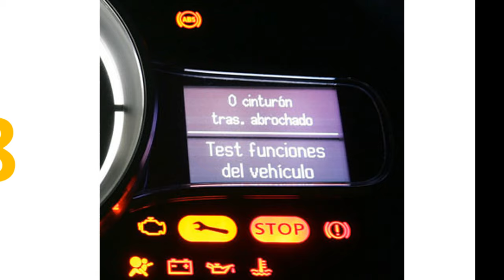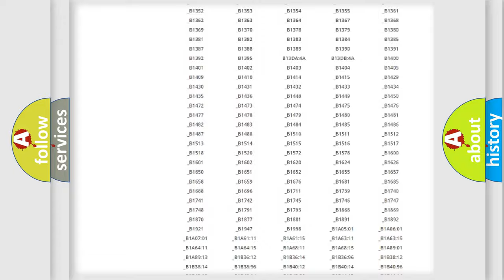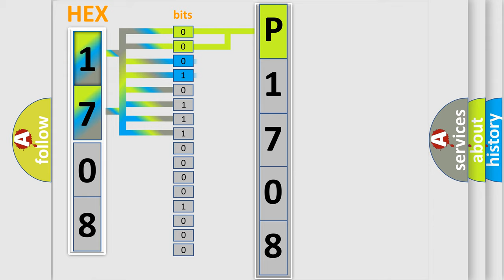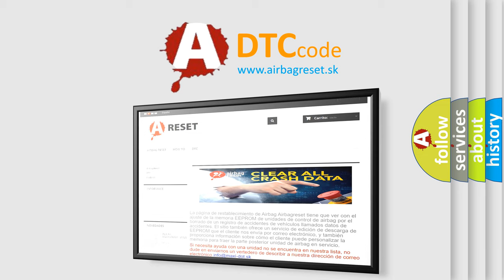DTC Mazda P1708 Short Explanation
Contents:
0:21 Basic DTC analysis according to OBD2 protocol standard.
1:48 Insight into programming
2:58 A diagnostically understandable description of the Diagnostic Trouble Code
3:05 Basic error definition

Make:
Mazda
Code:
P1708
Definition:
XX: ECU Hardware
Description: